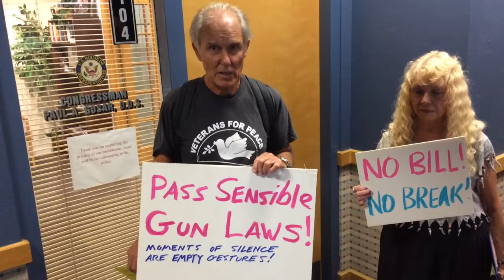Protestors occupy Rep. Paul Gosar's office in Prescott to support Democrat sit-in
Dennis DuVall, Organizer of a small protest that took place inside Rep. Paul Gosar's Prescott office on Thursday, June 23, explains what he and his fellow protestors wish to communicate to their elected representative.